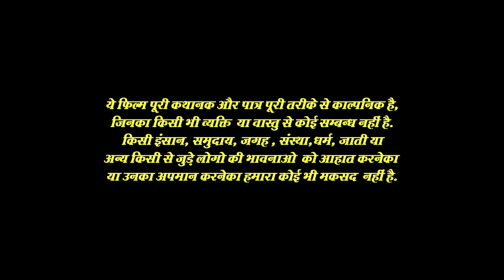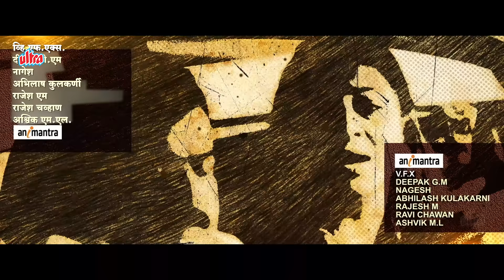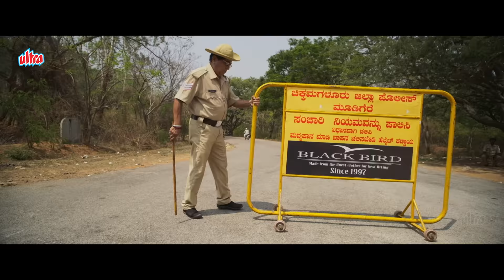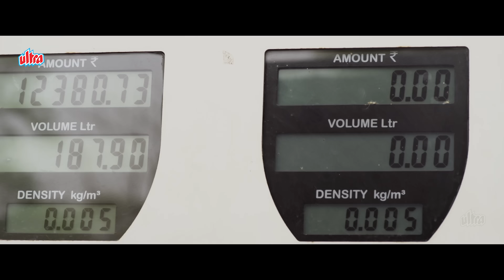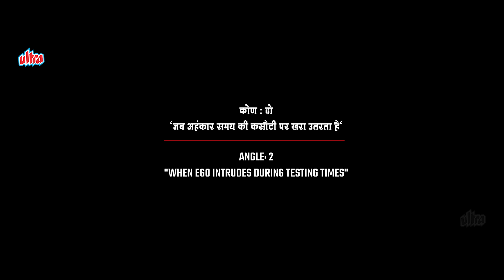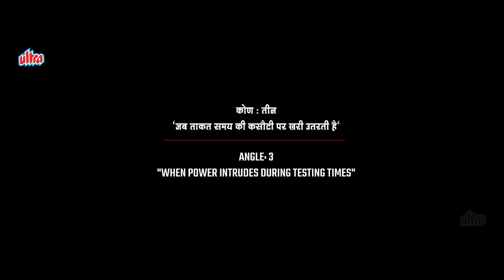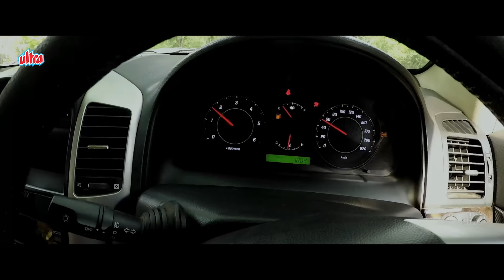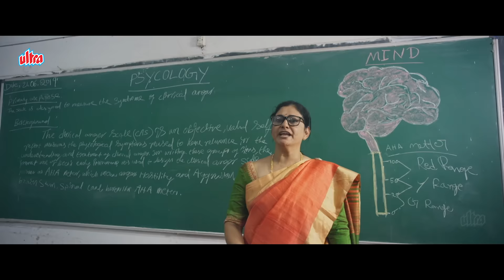TRIKONA (2024) New Release Full Hindi South Dubbed Movie | Suresh, Lakshmi| Indian Suspense Thriller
Watch Trikona Hindi Dubbed Kannada Full Movie only on  @UltraMovieParlour

Movie Name : Trikona
Cast : Suresh Heblikar, Lakshmi, Achyuth Kumar, Sudha Rani, Sadhukokila, Marutesh And Rajveer.
Producer :-  Rajshekar B R
Music Director :-  Surendranath B R
Direction :- Chandrakantha

Synopsis :-
Trikona is film written and directed by Chandrakantha. The film is produced by BR Rajashekar Under Police Praki Production. The movie features veteran actors Suresh Heblikar, and Lakshmi along with Achyuth Kumar, Sudha Rani, Sadhu Kokila, Marutesh, and Rajveer in prominent roles.

The story of Trikona revolves around Nataraj (Suresh Heblikar), Kodandarama (Achyutha Kumar), and Trivikrama (Rajveer) heading toward Mangalore for different reasons. In between their journey in a remote area of the forest, all three cars are stuck up with one problem simultaneously. From here the testing time Kaala (Marutesh) begins his play, as a valuator of patience. Nataraj (Suresh Heblikar)